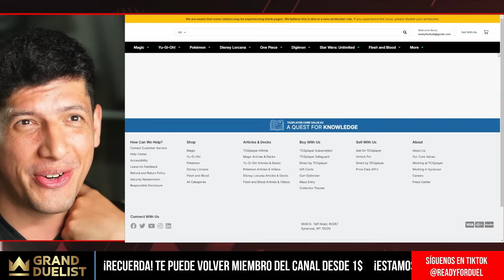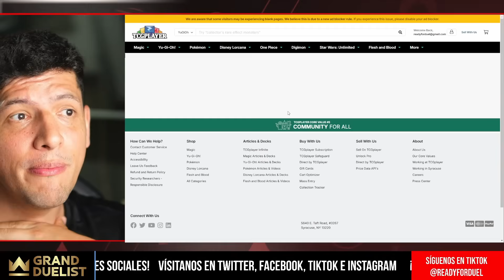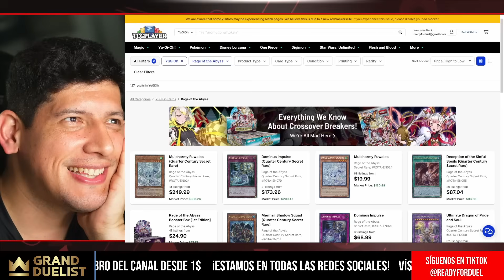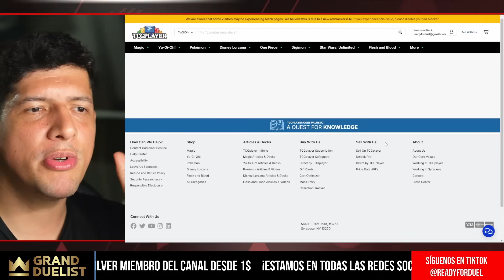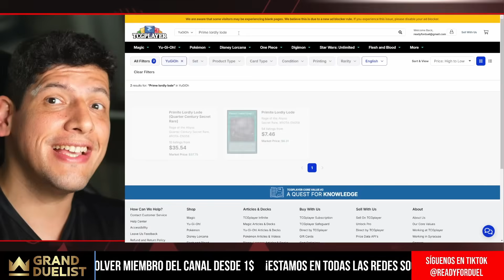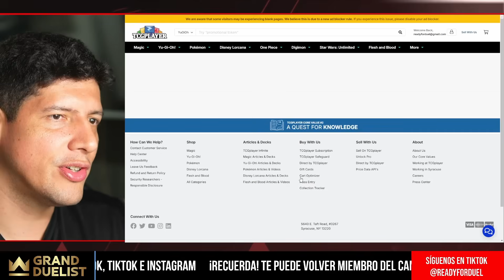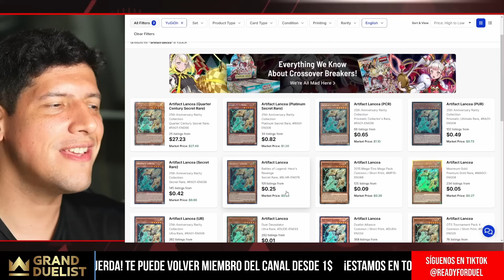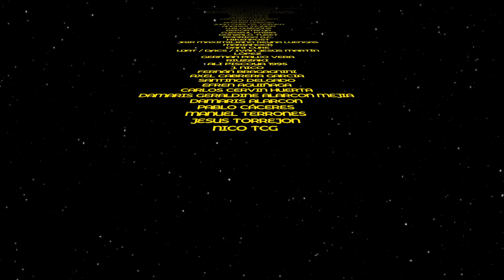¡EXODIA! / HYPE DE LA SEMANA